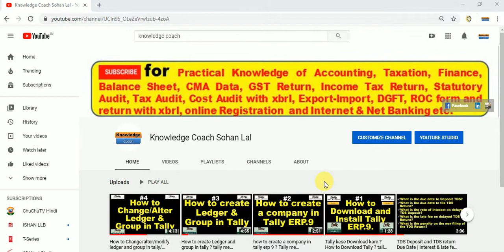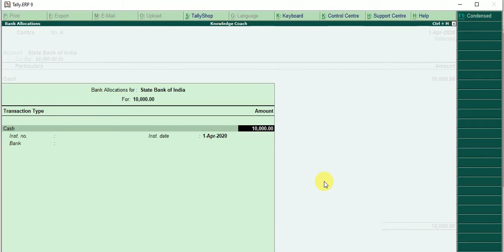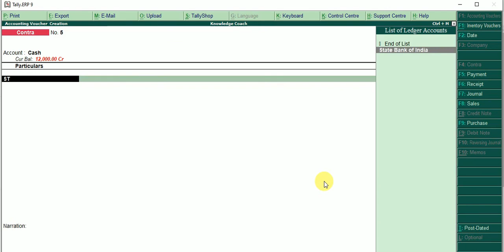How to create Contra Voucher Entry in tally erp 9 |Cash deposit entry |Cash withdrawal entry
How to create contra voucher entry
how to create contra voucher entry in tally erp 9
how to create cash deposit entry in tally
how to create cash withdrawal entry in tally
how to create cash deposit entry in tally erp 9
how to create cash withdrawal entry in tally erp 9
How to learn Tally ?
How to Learn Tally erp 9 hindi

For full tally course please click below link

Hello Friends,

Knowledge Coach  youtube channel Subscribe for  Practical Knowledge of Accounting, Taxation, Finance, Balance Sheet, CMA Data, GST Return, Income Tax Return, Statutory Audit, Tax Audit, Cost Audit with xbrl, Export-Import, DGFT, ROC form and return with xbrl, online Registration  and Internet & Net Banking etc.related topic.

नमस्कार दोस्तों,

Knowledge Coach यूट्यूब चैनल सदस्यता के व्यावहारिक ज्ञान के लिए लेखांकन, कराधान, वित्त, बैलेंस शीट, सीएमए डेटा, जीएसटी रिटर्न, आयकर रिटर्न, सांविधिक लेखा परीक्षा, कर लेखा परीक्षा, xbrl के साथ लागत लेखा परीक्षा, निर्यात-आयात, DGFT, ROC फॉर्म और रिटर्न के साथ xbrl, ऑनलाइन पंजीकरण और इंटरनेट और नेट बैंकिंग आदि संबंधित विषय।